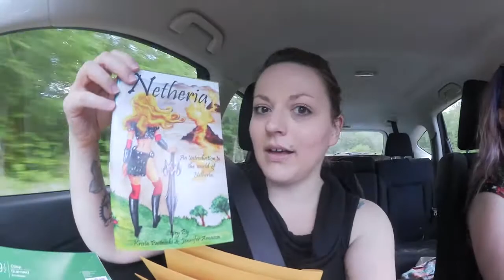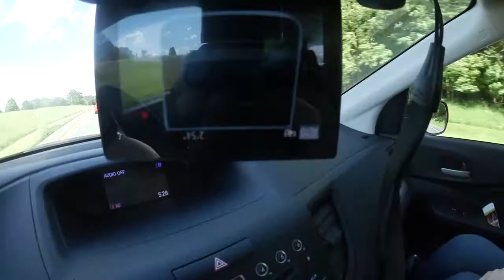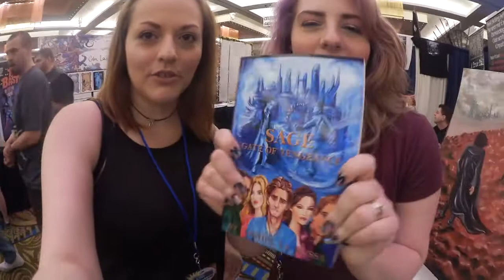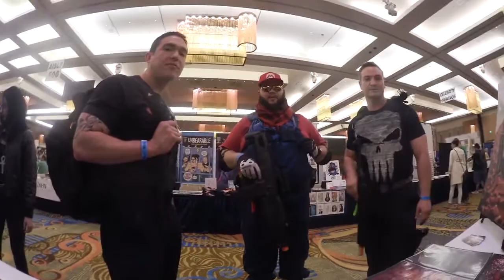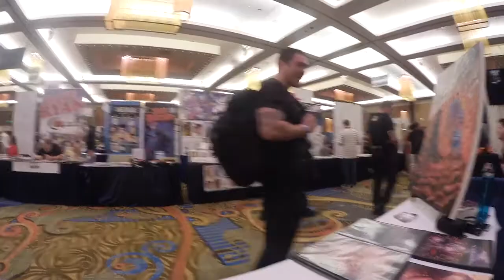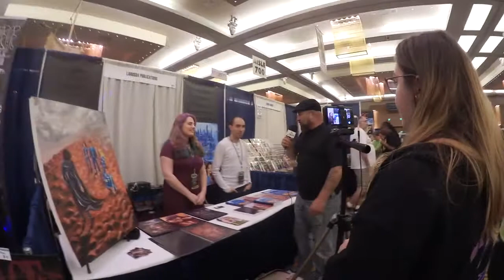Saturday at COMICONN June 10th 2017|KRISTABELL626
Hey guys follow me and Jennifer Amazon as we share a table with Author Dan LaRussa at COMICONN 2017! Dan promotes his book Sage which Jennifer illustrated. Jennifer and I are currently co-writing Netheria and she is also illustrating it as well!

Shout outs to all those who stopped by and came on camera!

Danielle's IG: pixiedust1591
"Marty McFly" IG: ayy_mcflyy
Holly Golightly & Jim Balent IG: broadswordcomics
Jason from The Brady Report IG: the_brady_report
The boys from We Are Critix's IG: wearecritix  &  franklyn226

KristaBell626
Mount Pocono, PA 18344

❤Camera: Canon VIXIA mini (white)